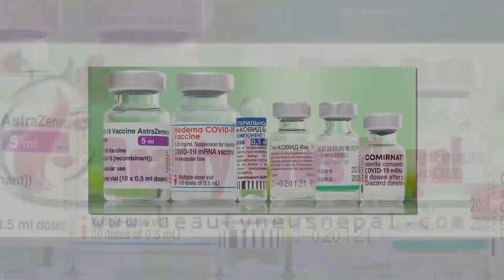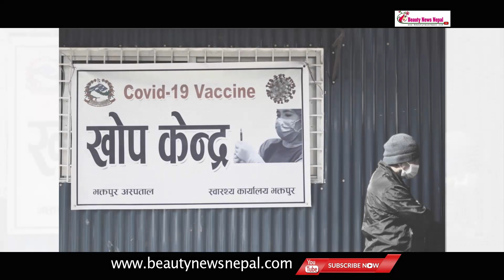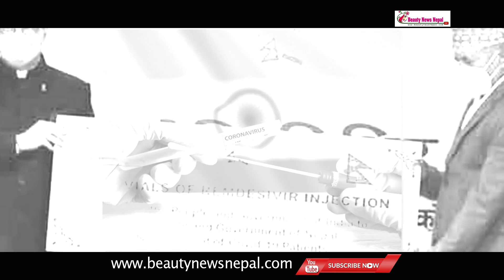१५ लाख नेपालीले कोरोनाको दोश्रो डोज खोप नपाउँदा यस्तो तनाव, बजारमा खोपको मूल्य यस्तो | covid vaccine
१५ लाख नेपालीले कोरोनाको दोश्रो डोज खोप नपाउँदा यस्तो तनाव, बजारमा खोपको मूल्य यस्तो | covid vaccine
Beauty News Nepal  is authorized to upload this video. Using of this video on other channels without prior permission will be strictly prohibited. (Embedding to the websites is allowed)